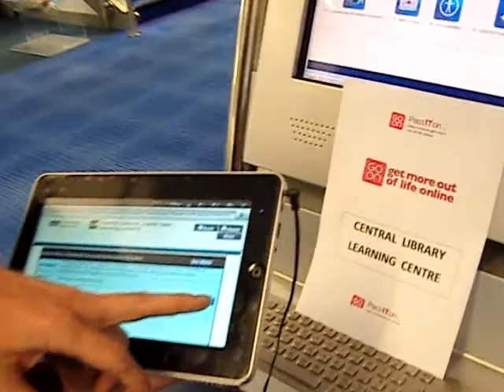Demonstrating touch screen technology at Cambridge Central Library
As part of the Digital Inclusion Project - Event held at Cambridge Library on 13th of May to show the public easier ways of accessing the internet.